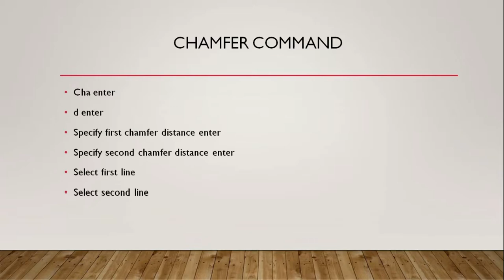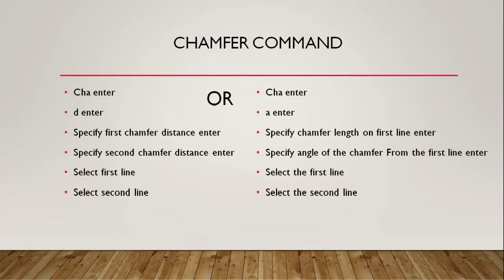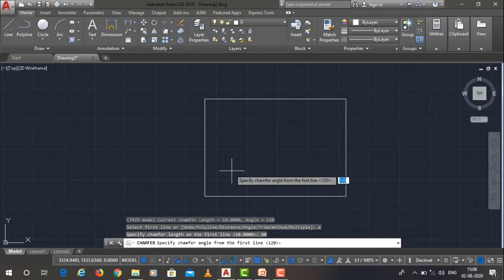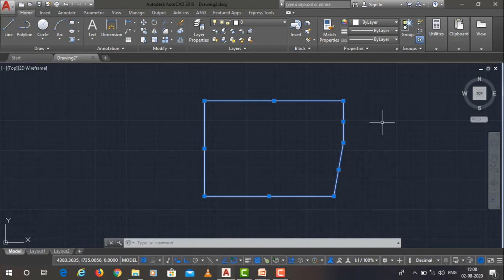AUTOCAD LECTURE 24 - CHAMFER COMMAND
hello friends
This is the 24th lecture on the AutoCAD . In this lecture I explain chamfer command.
I hope you understand the video and if you have any quarry please write your Quarry in the comment box.